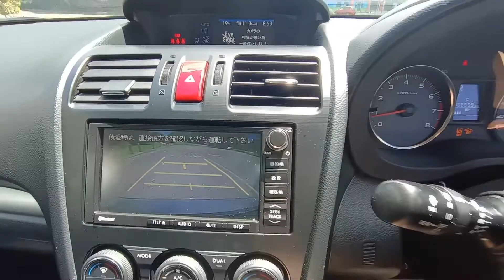2013 Subaru XV 2.0i-L #3784